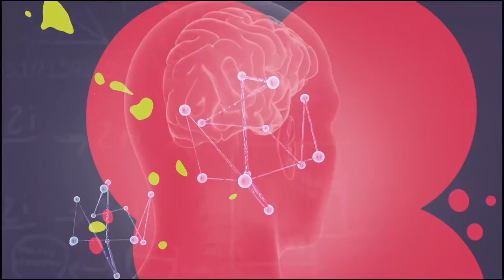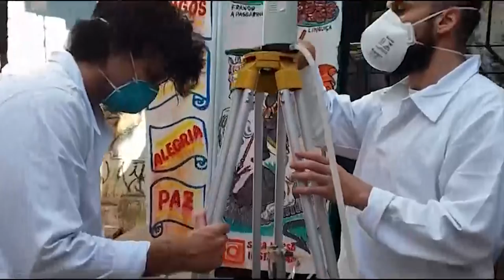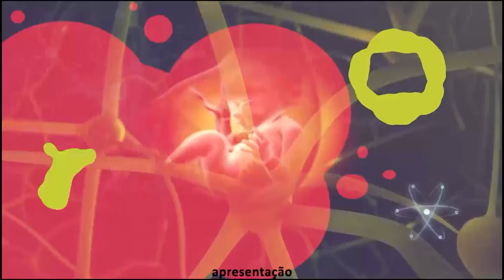Ciência e Existência - Coronatrap UERJ - Bloco 2